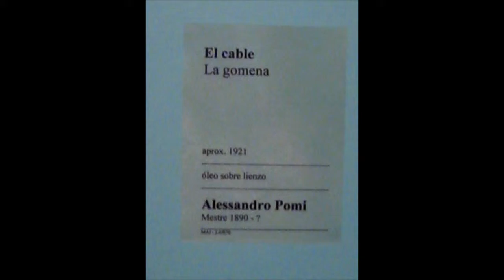PINTURA EN LIMA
EL CABLE. de ALESSANDRO POMI. Museo de Arte Italiano de Lima-Perú. Presentado por el TALLER BACA-FLOR DE DIBUJO Y PINTURA ACADÉMICA Y EL BLOG ARTEFIGURA de Gustavo González Echeverría.